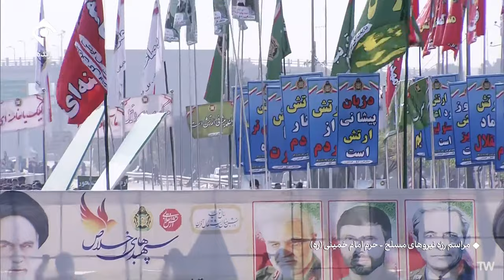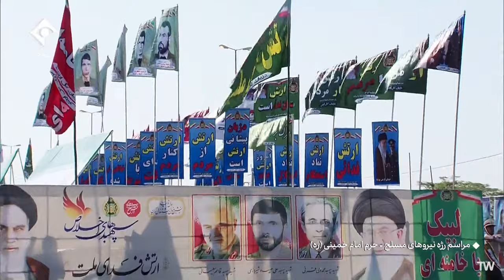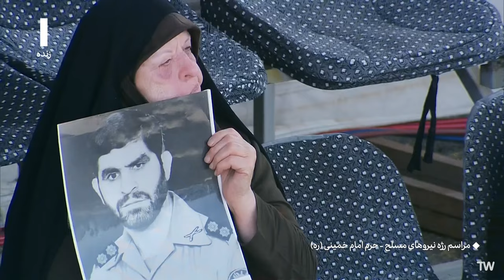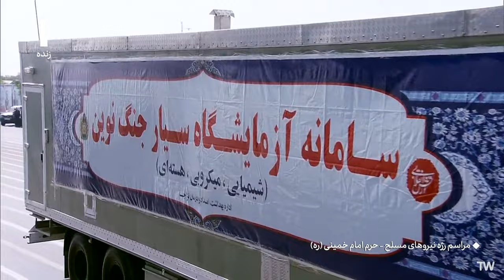FullHD | Iran's Armed Forces' Military Parade in Sacred Defense Week 2023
Iran's Armed Forces' Military Parade in Sacred Defense Week 2023.

Source image in video: IGRC